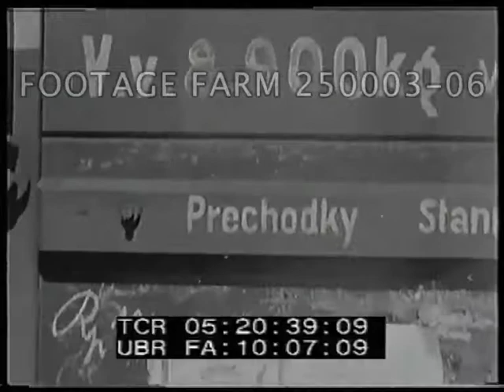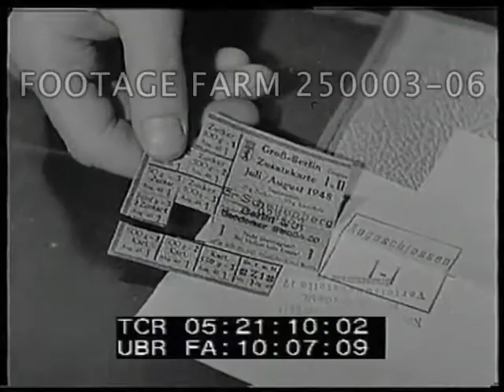1948 Occupied Berlin - 250003-06 | Footage Farm Ltd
[Post-WWII - 1948 [How Friendly Socialist States Provide Soviet Sector Berliners W/ Food] 117/48 (?)
Iris out to view from above city rooftops on river.  CU Russian name on ship:  Volochaevsk; grain being unloaded into trucks & granary.  Men / laborers moving auger.
05:19:27  Montage:  Stern of freighter Volochaevsk, Tallinn; sailor; men closing railroad freight car; CU putting tag on side w/ Berlin destination; railroad steam train leaving; men unloading grain sacks into trucks & trailers w/ handtrucks.  Driving off.  Train unloading pigs, dairy cattle.
05:20:32  Montage:  Train arriving from Czechoslovakia, opening freight car of potatoes; people into supermarket / grocery store showing ration card, ration stamps.  Weighing potatoes & putting into sack; woman getting bags of ??
05:21:26  End title.
Post-WW2; Soviet Occupied Germany; East Germany; Aid; Propaganda;